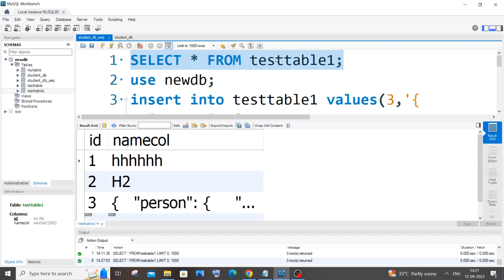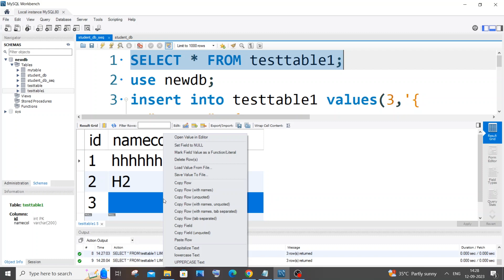Format, View and Edit JSON data of a column in Mysql Workbench tutorial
In this video we will see how to format, view and edit json data value present in a column of a table in mysql workbench is shown